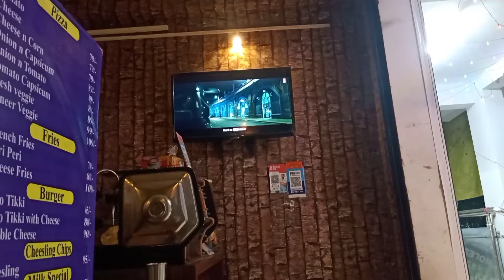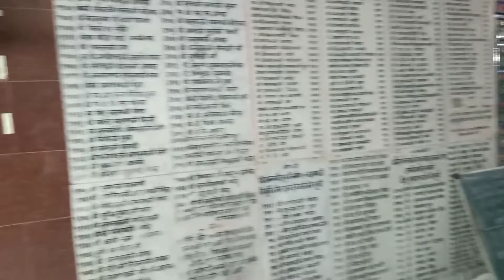पानी पूरी k piche etna संघर्ष 😢